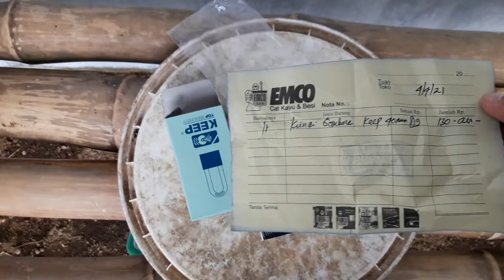Tutorial Tips Trik Cara Penggunaan Kunci Gembok Merk KEEP Top Security yang Baik dan Benar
Salira TV - Tutorial Tips Trik Cara Penggunaan Kunci Gembok Merk KEEP Top Security yang Baik dan Benar.
Dibeli hari ini tanggal 4 April 2021
Rp. 130.000,-
dari Toko Bangunan Priangan Singaparna Tasikmalaya (Depan Toko Pakaian Sederhana)